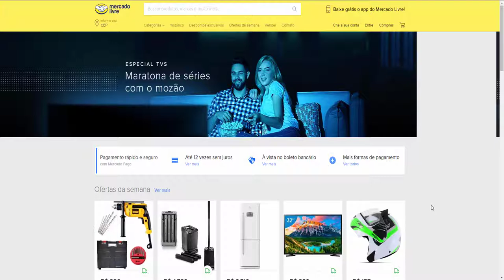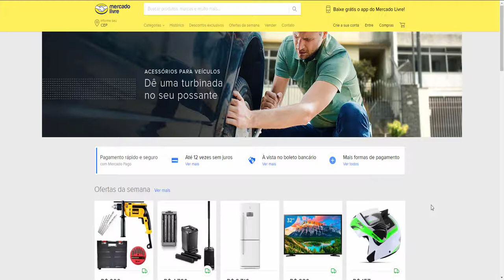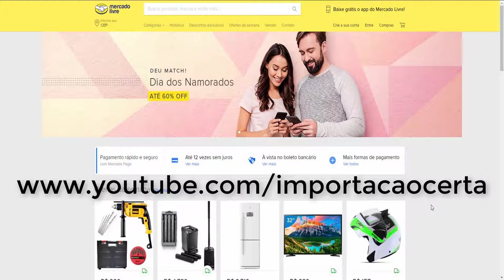O Que Você Gostaria? | Diogo Mitsuda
Estarei falando sobre dropshipping.

Forte abraço!
Sucesso!

Diogo Mitsuda